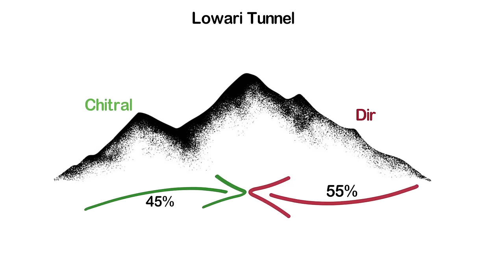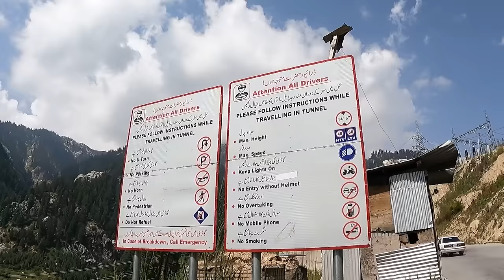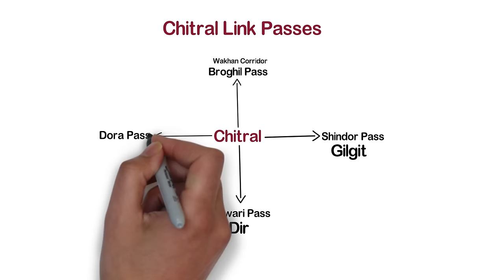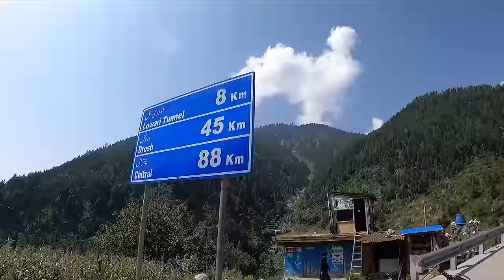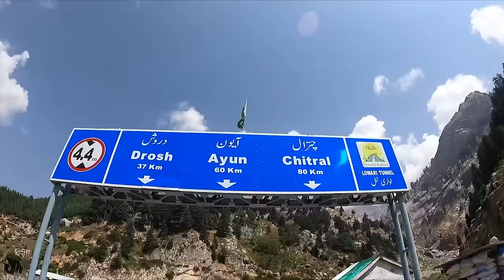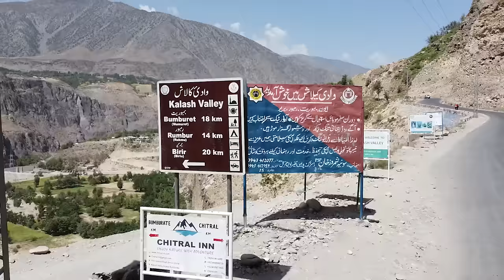Lowari Pass Tunnel Chitral | The Longest Tunnel of Pakistan